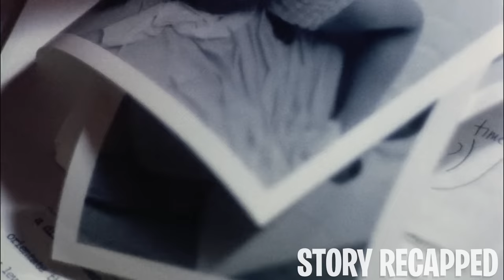Parasite Transfers W/ Intimate Acts Making Humans Mindless Love Making Zombies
Movie: Shivers1975

Dr. Roger St. Luc is the head medical officer of Starliner Towers, a luxury high-rise apartment complex. When a disturbing death happens in the building, he is thrust into a mystery that involves highly contagious mind-altering parasites. Alongside a nurse and an old medical colleague, they race against time to help the infected and escape.